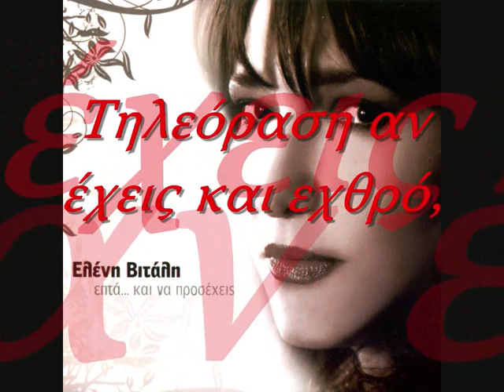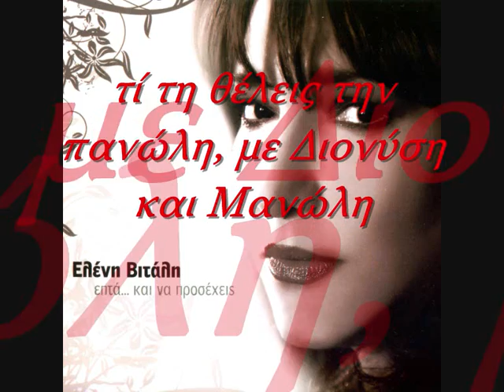ΒΙΤΑΛΗ ΕΛΕΝΗ ΕΠΤΑ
To κομμάτι ειναι  για σένα
chulolibre...
Μου  το  ζήτησες και θα  μπορούσα
να μην το ανεβάσω, είναι  εκπληκτικό κομμάτι !!!

"Τρία εξάρια στη σειρά
κι εμείς καθόμαστε μπροστά
σε ένα ακρόαμα ακριβό που φέρνει λύπη
μα από τη λύπη ως τη χαρά
ένα στιχάκι διαφορά
να! στην παρέα και η τσαχπίνα η χαρμολύπη.

Τηλεόραση αν έχεις και εχθρό
τι τη θέλεις την πανώλη
με Διονύση και Μανώλη βγάλ' τα πέρα
κι αν πιστεύεις σε Χριστό
κλείσε όλα τα κανάλια
Βενετίας κι ακρογιάλια
κι ακρογιάλια ελληνικά σου τραγουδώ"...